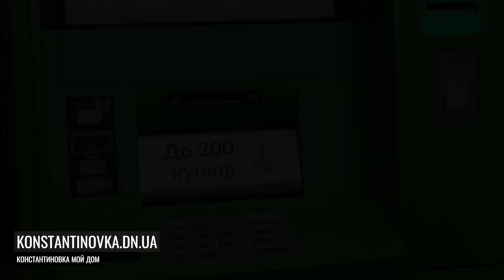Ситуация в Константиновке 3 апреля 2023. Сутки прошли неспокойно...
Прошедшие сутки в громаде прошли неспокойно.

2 апреля в период времени с 10:05 до 10:25 произошел ракетный удар 2 ракетами с ЗРК С-300 и 4 залпами РСЗО Ураган по городу Константиновка. В зоне обстрела оказались жилые кварталы центрального района города.

В результате обстрелов повреждено:  17 фасадов многоквартирных домов, 18 фасадов частных домов, здание детского сада, здание налоговой инспекции и гаражи, здание заведения здравоохранения, 3 автомобиля, газопровод, Шесть человек погибли, 10 мирных жителей получили ранения.

В штатном режиме продолжают работать предприятия критической инфраструктуры: есть электроэнергия, газоснабжение, вывозится мусор. Водоснабжение частичное.

Частные объекты торговли в громаде работают частично, товары первой необходимости в наличии и достаточном количестве. Действует запрет на торговлю алкогольными напитками.

Работают банкоматы ПриватБанка, Ощадбанка.

На прошлой неделе в роддоме Константиновки родился 1 младенец - мальчик.